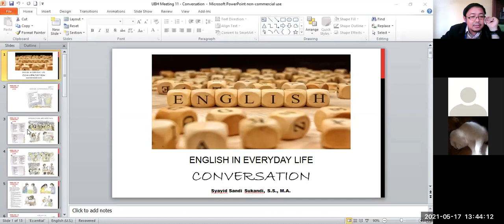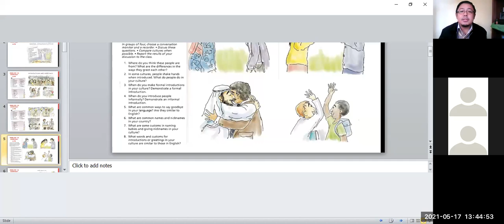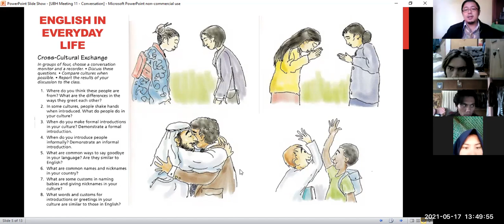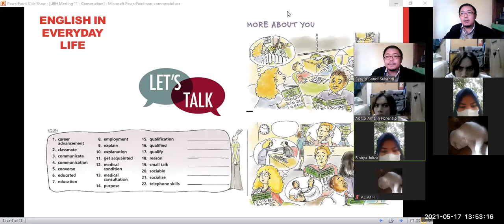2nd session (Part 2) - English Conversation Course - UBH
This video is a recording version of online teaching and learning with students studying at Universitas Bung Hatta, Padang, Indonesia. It has the second session of Even Semester 2020/2021 academic year.

The main focus of the course is to interact with students about topics familiar to them, especially topics that cover Everyday Life within the context of English as an international language.

(Note: Due to a bad server, and the problem with the laptop (installing automatic updates), the recording process didn't go well, but I hope that it could still be useful for all of the students).